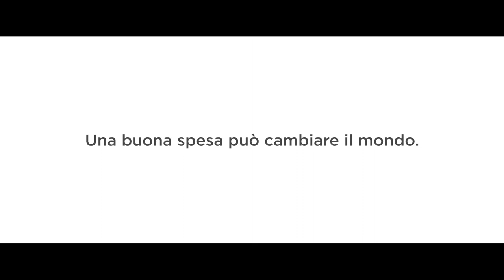Una Buona Spesa può cambiare il Mondo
Può una spesa cambiare il mondo?
Se rispetta il benessere delle Persone, degli Animali e del Pianeta, SÌ.
Coop: una buona spesa può cambiare il mondo.